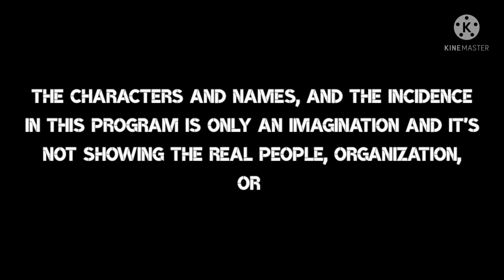MDickie's The Countryman Full Episode 71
Justin(Dean Harvey Diano) reveals his true identity to the Rebels.

MDickie's The Countryman is a 2D remake version of Ang Probinsyano, but different story a bit,  and we're gonna move to the clips of the rest of the episode that I cannot make a full of it, but I hope you enjoy the love team, some beating up scenes(Do not try this at home!) Some sad scenes, everything!!.

Casts: Dean Harvey Diano(SPO2 Justin Apollo Jucar)/Ruth Sheryl Sarong(Jessica Oliveros)/Jerick Sardia(Joey)/Jefferson Ferrer(Grayson Mercedes)/Jeriel Francisco(Tobi Francisco)/Rey Zaballiero Jr(Steven *Steve* Bartolome)/Jonel Pasiona Maranan(SPO3 David Salvador)/Eduardo Rivera(SPO3 Gregorio *Gregory* Servancia)/Rosalina Jucar Diano(Chairwoman. Florita *Rita* Diano)/Joel Apolinario Jucar(General. Durante *Durant* Diano)/Ruben Sarong(Josephino *Jose* Oliveros)/Rubelyn Sarong(Christina *Tina* Oliveros)/Rey Zaballiero iii(Leonardo Jr, Leo)/Pedro Paraiso(Carlos Jake *CJ* Oliveros)/Harold Bullon(Franco Escaño)/Jahmir Cotoner(Julio Paras)/Jack Baylon(Buboy Espinoza)/John Vincent Alvarez(Raymond)/Wylie Cinco(Ranullo *Lion* Demetrius)/Billy Cinco(Fernando *Tiger* Bautista)/Nick Andrei Duque(Omar *Scorpion* Mulawin)/Samantha Nicole Loyola(General. Rebecca Aguinaldo)/Angelo Aguirre(Director. Roberto Halimuyak)/Harvie Valliente(Major. Mabolo Catinig)/Shaira Moran(Isabella *Bella* Demetrius)